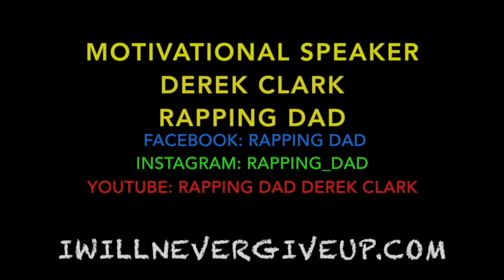RAPPING DAD RIPS UP THE MIC!